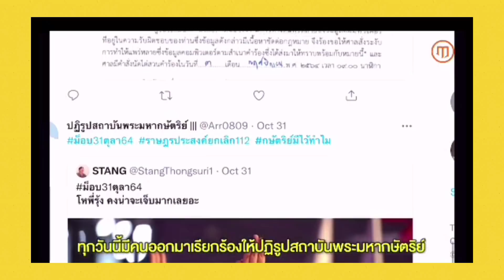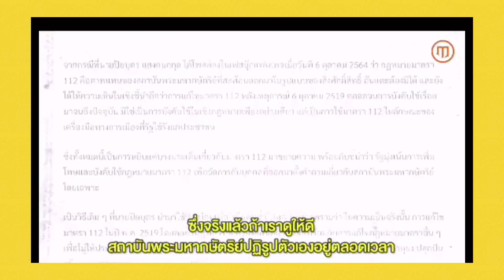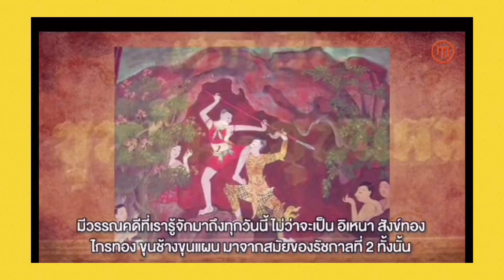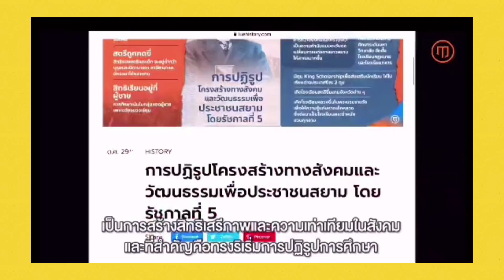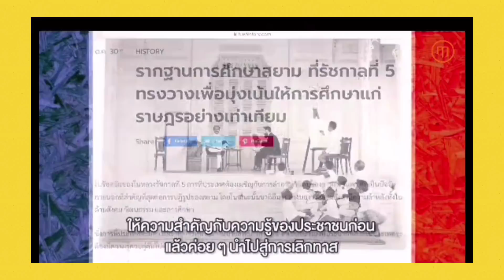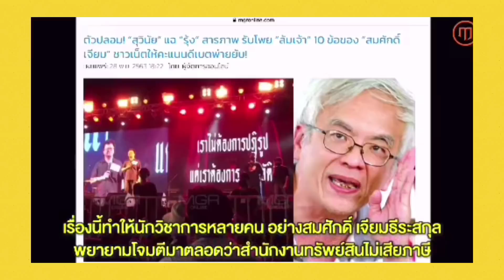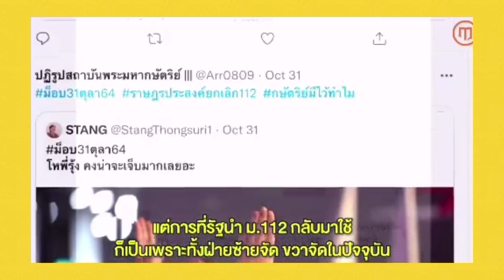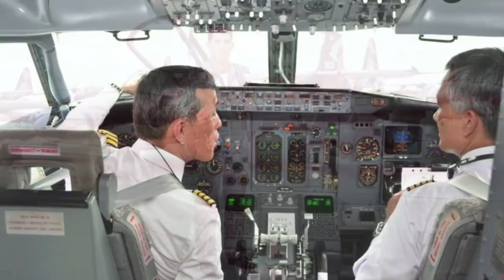9234 ปฏิรูปสถาบันกษัตริย์ ! เบื้องลึก จะเกิดเมื่อไหร่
Line  : vihok001